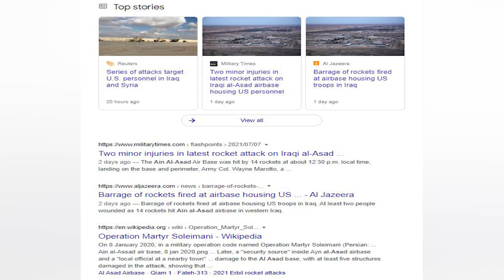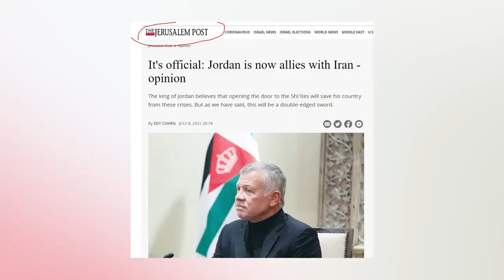Afghan Taliban will help Uygur Muslim? Now Iraq after Afghanistan, in one night two massive?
West wants Afghan Taliban to help Uyghur Muslims and create problems with China, they are ready to help them now but .